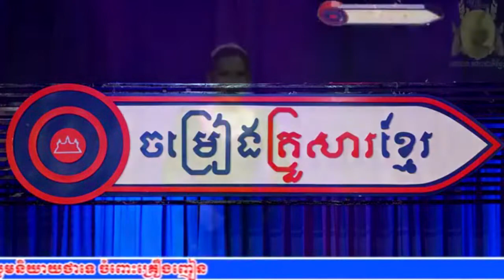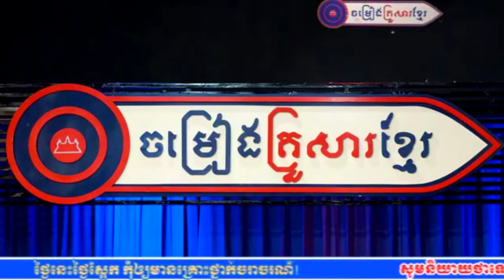" ព្រួញស្នេហ៍ " ច្រៀងដោយអ្នកនាង ម៉េង កែវពេជ្ជតា (ចម្រៀងគ្រួសារខ្មែរ - Khmer Family Song)